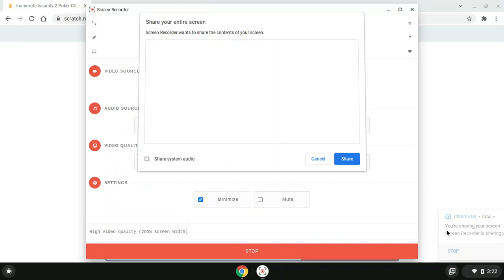Inanimate Insanity 2 Poker Chip Vector Sprite